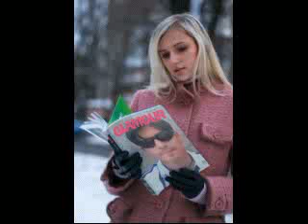shakeel khan photo album 2007